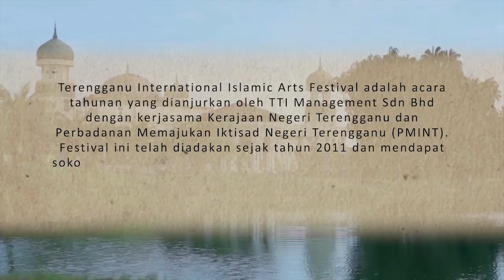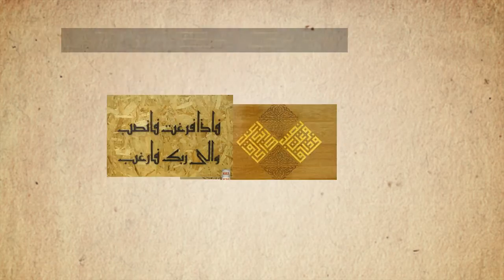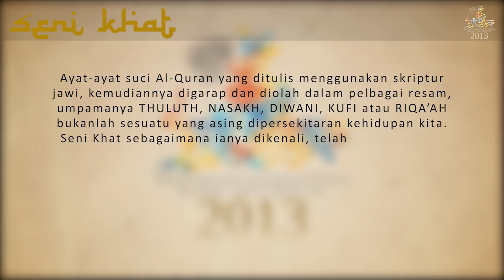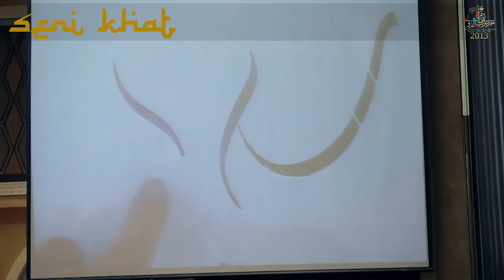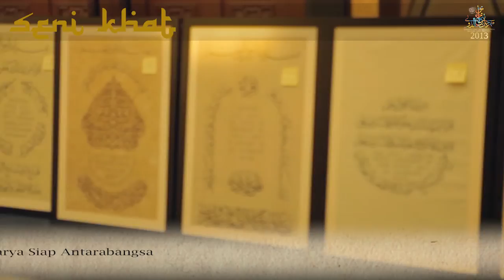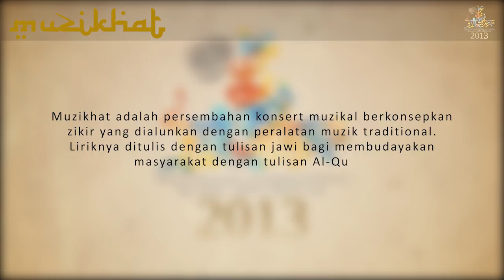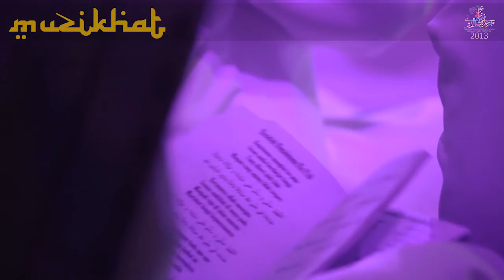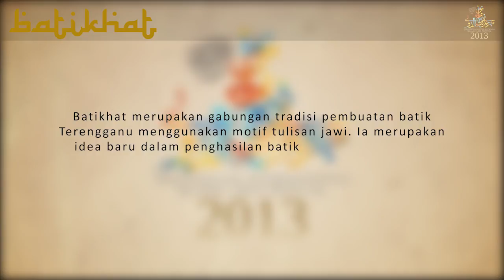Terengganu International Islamic Art Festival (TIIAF 2013)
2013 is the third edition of the Islamic arts festival held at Taman Tamadun Islam and its second edition held at international level. The second edition entitle "Terengganu International Islamic Art Festival 2012 (TIIAF 2012) which was held on 14 -- 17 September 2012 received positive respond from the state government of Terengganu and State Economic Development of Terengganu as well as from Malaysian and international calligraphers.

Inspired by the theme "Devotion to Islamic Art", the 2013 edition will highlight the Islamic art and calligraphy at it best and will attract all Islamic art practitioners and lovers from all over the world. The festival will be held on 15 to 17 November 2013.

TIIAF 2013 will feature the calligraphy competition at national and international level and will be participated by the experienced calligraphers from within the country and abroad. The festival also feature the seminar and workshop which will be conducted by the world renowned calligraphers. Batikhat competition and Islamic musical performance will be conducted to show the varieties of calligraphy based product and it will have its own uniqueness as compare to the previous edition.

TIIAF 2013 surely will be the event to be remembered by calligraphy lovers and practitioners in their endeavour to promote the Islamic art and calligraphy to the world.